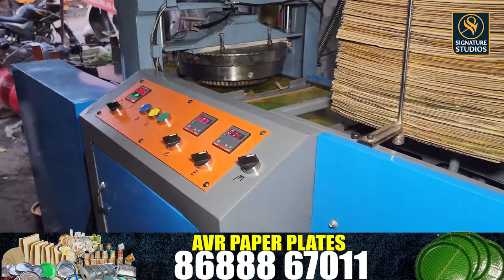Top Paper Plate Making Machines: Best Deals & Suppliers!"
AVR PAPER PLATES MAKING MACHINES PRICE IN INDIA

In this video, we dive into the Top Paper Plate Making Machines currently available on the market. If you're considering starting a paper plate manufacturing business or looking to upgrade your existing equipment, this video is for you!

🔍 What You'll Learn:
- In-Depth Reviews: We’ll review the top machines, highlighting their features, pros, and cons.
- Key Specifications: Understand the important specifications to consider when choosing a machine, such as production capacity, power consumption, and ease of use.
- Best Deals: Discover where to find the best deals on these machines, including discounts and promotions from trusted suppliers.
- Supplier Recommendations: We’ll share our top picks for reliable suppliers who can provide you with quality machines and customer support.

👍 Like & Subscribe: If you find this video helpful, please give it a thumbs up and subscribe to our channel for more insights into the paper plate manufacturing industry and other related topics!